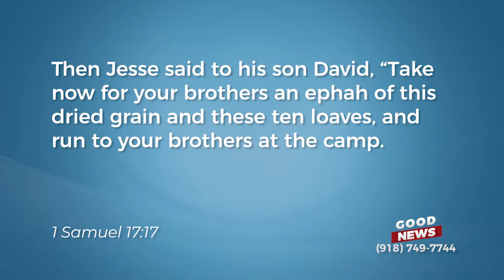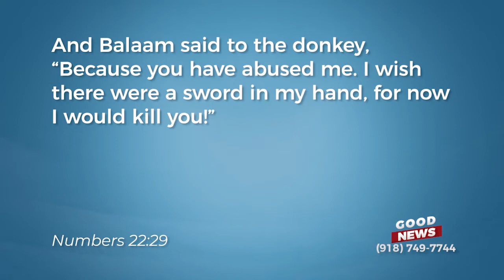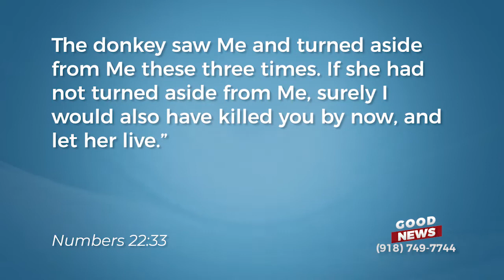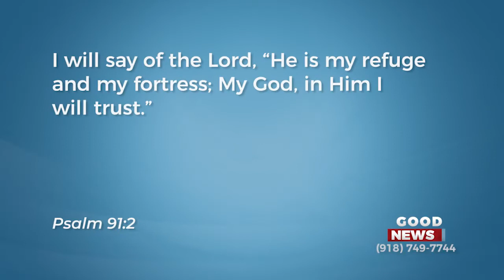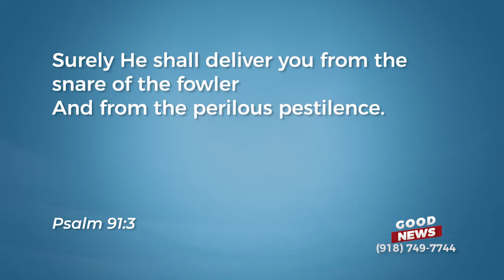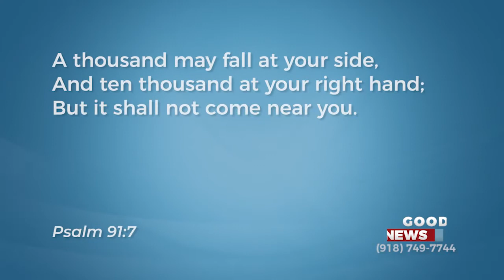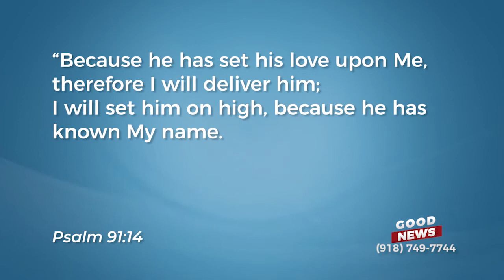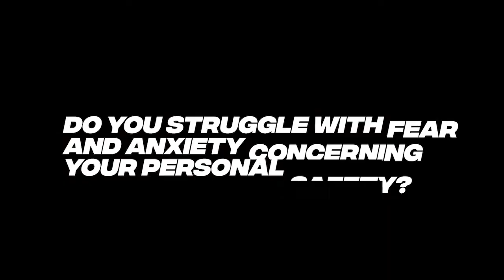Episode 500: God Has Been in the Protection Business for Many Years!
You have a Father in heaven who loves you and has promised to protect you. Learn more in this episode of Good News with Greg Fritz!

And you can download or request your FREE Study Notes for this teaching